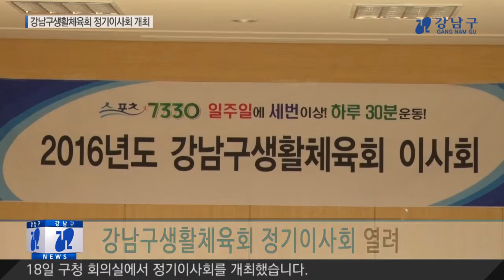강남구생활체육회 정기이사회 개최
구민의 건강증진을 위해 다양한 사업을 추진하고 있는 강남구생활체육회가 18일 구청 회의실에서 정기이사회를 개최했습니다.

이날 참석자들은 2015년 추진사업 결산보고에 이어 생활체육 광장사업 등 내년도 사업계획예정안을 공유하며, 2016년에도 강남구민을 위해 적극 노력할 것을 다짐했습니다.

강남구생활체육회는 생활체육 종목보급 및 동호인클럽 육성 지원 등을 통해 강남구민의 70% 이상이 생활체육에 참여하는 것을 목표로 삼고 있습니다.